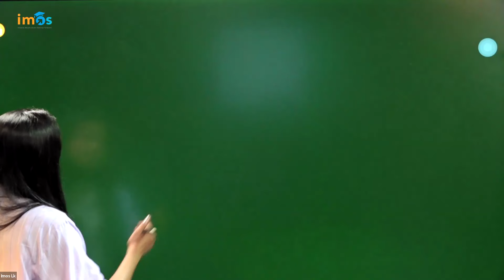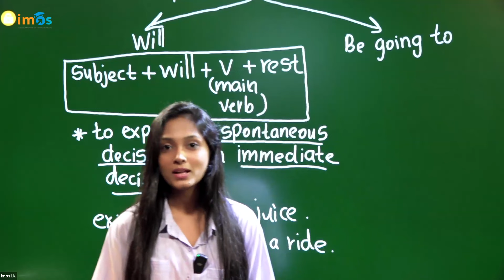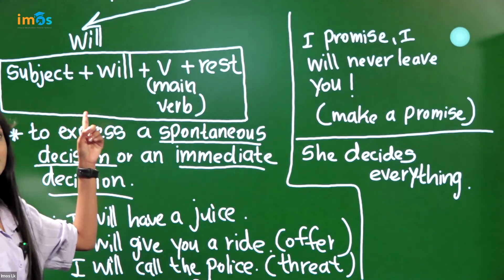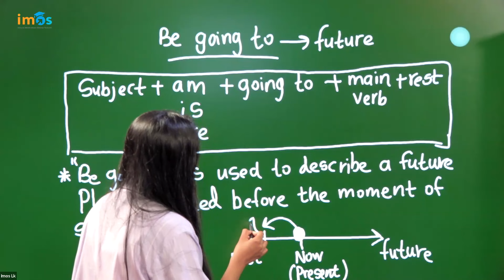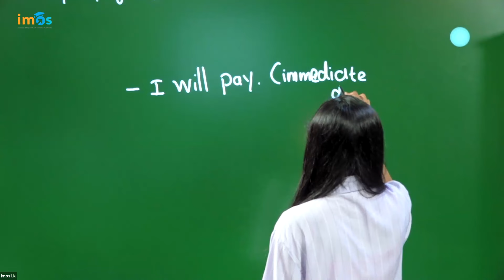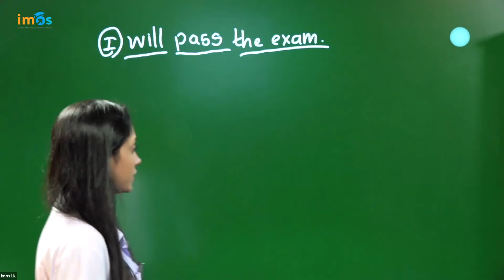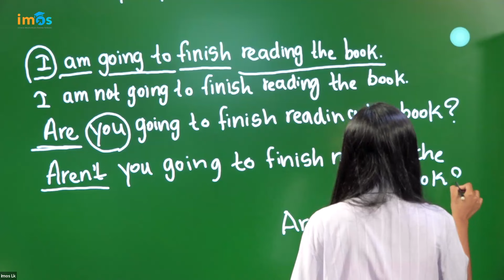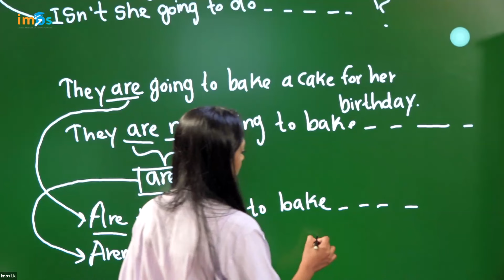Future Tense | Will? Be going to? | Learn English Tenses In Sinhala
In this lesson, you will learn different contexts in which you can use simple future tense. This lesson will give the a comprehensive understanding about " will" and "be going to" and how to use them in sentences correctly. This will also be helpful for you to be fluent English speakers with an advanced English vocabulary!